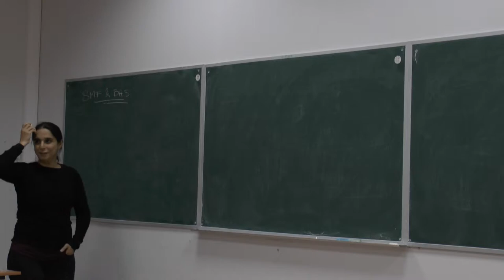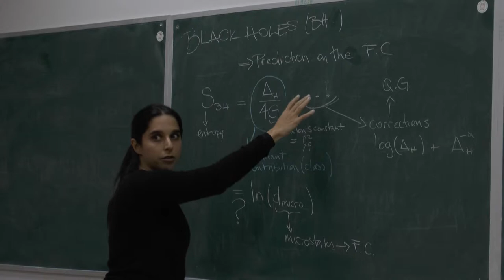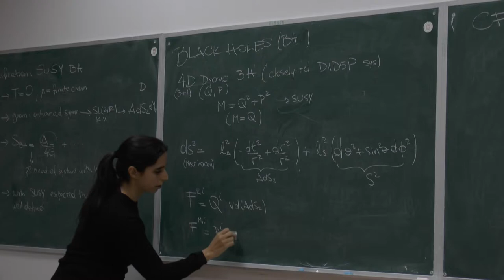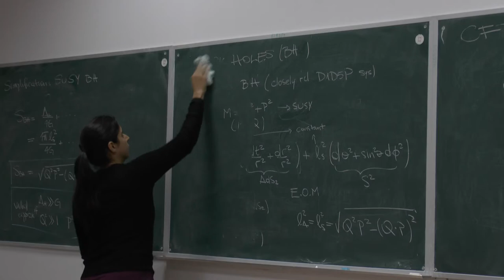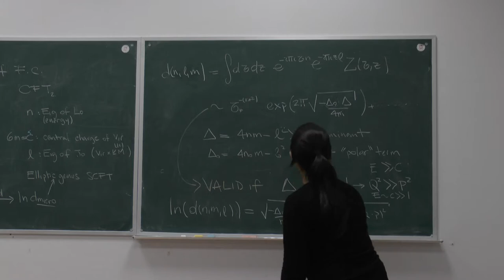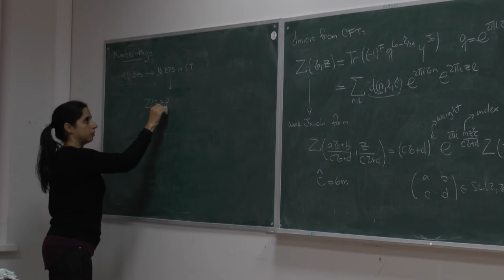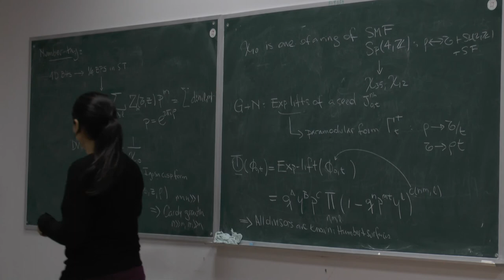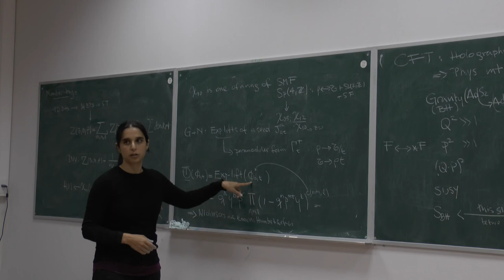Alejandra Castro (University of Amsterdam). Day 1.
Siegel Modular Forms and Black Hole Entropy